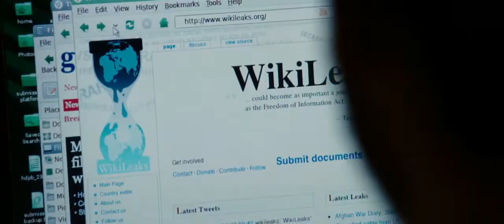The Fifth Estate 2013 Official Trailer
Synopsis: A dramatic thriller based on real events, "The Fifth Estate" reveals the quest to expose the deceptions and corruptions of power that turned an Internet upstart into the 21st century's most fiercely debated organization